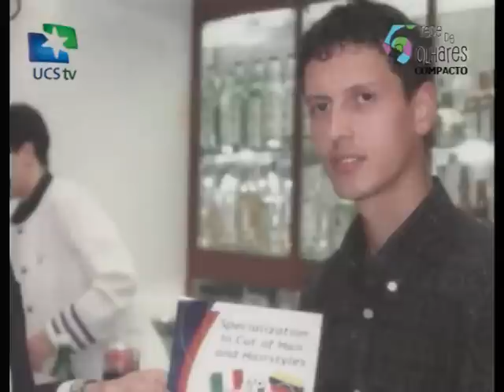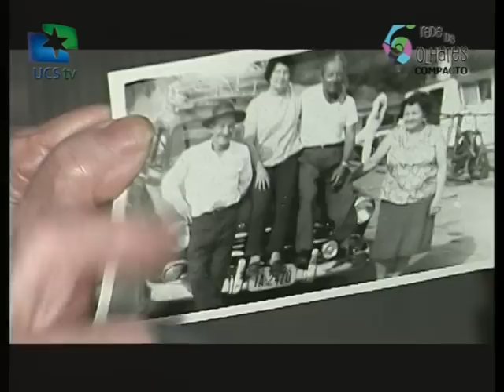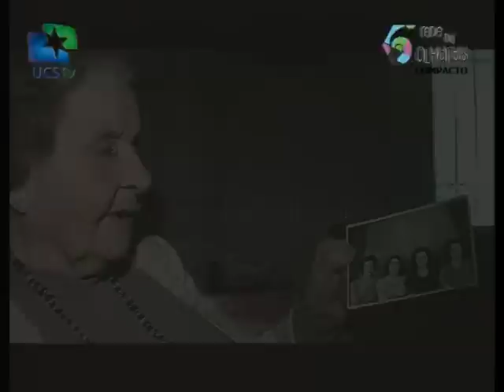Rede de Olhares - 13/03/2013 - Mudanças (Compacto)